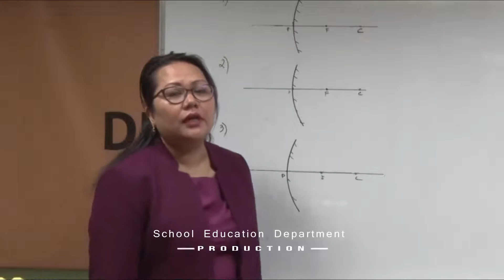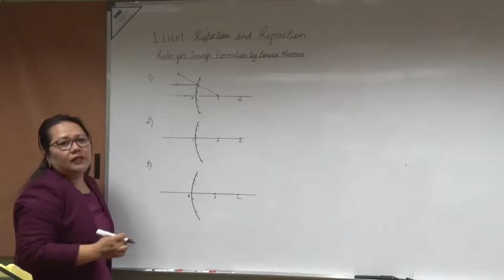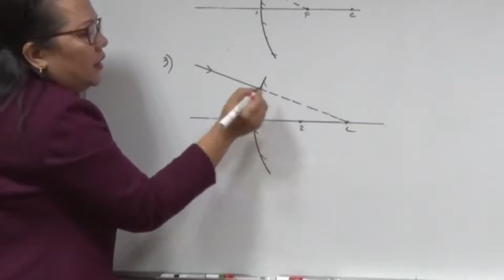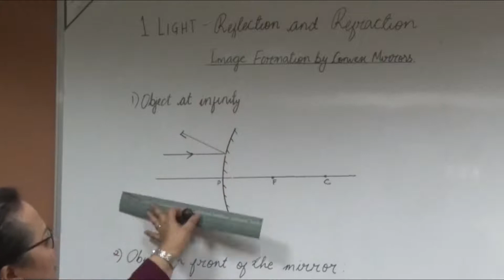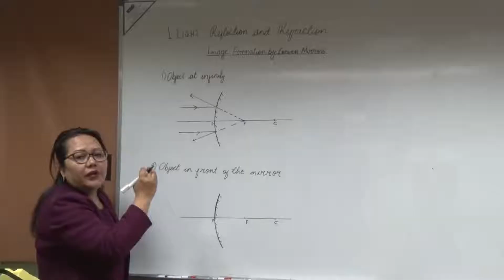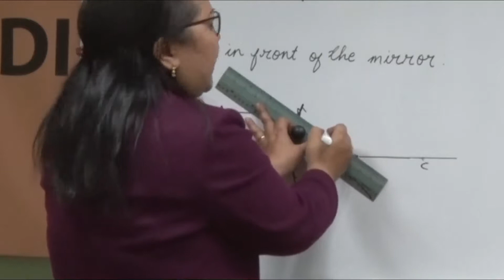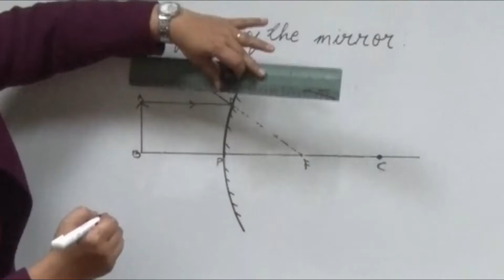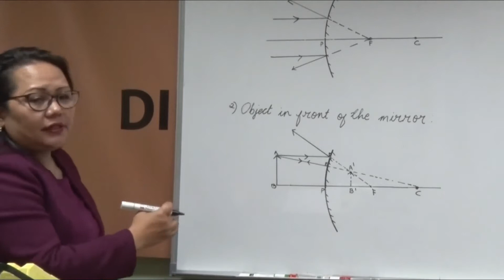Class X Science Image Formation by Convex Mirrors